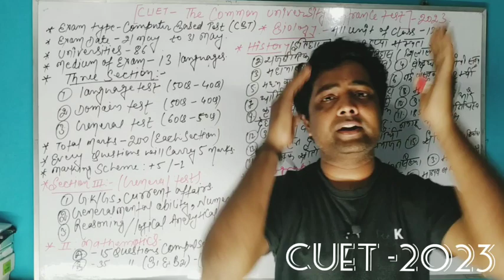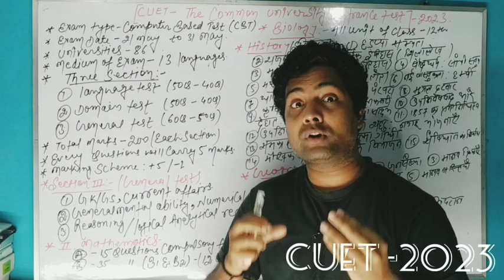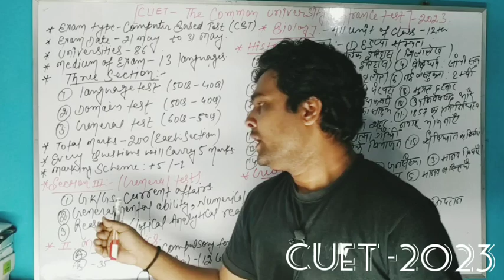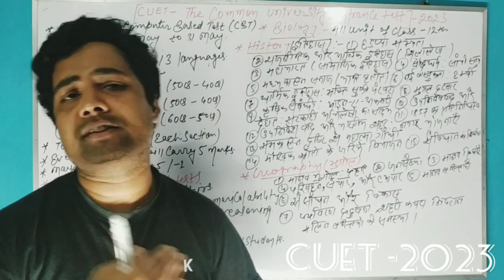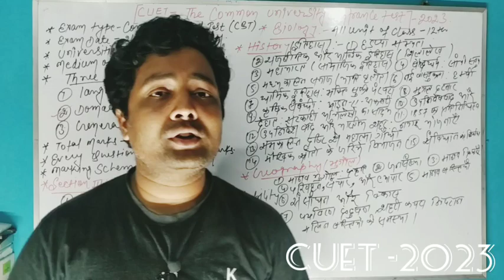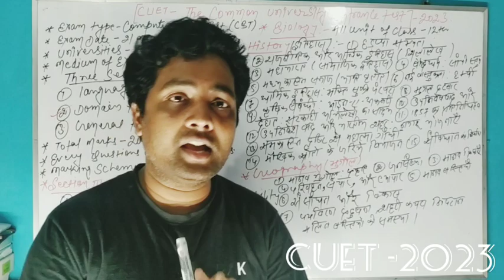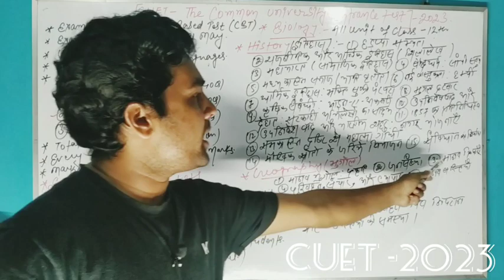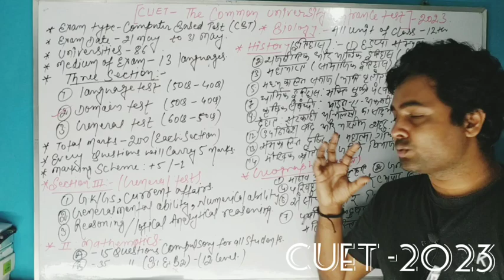CUET -2023 || The Common University Entrance Test || Math/ Biology /History/ Geography syllabus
CUET -2023 Test
The common university entrance test
# Maths /Biology/ History /Geography syllabus
language section || Domain section || General section
for class 12 th (UG)
basic entrance exam concept